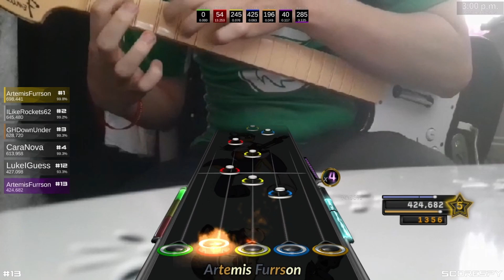Egoless Act 2 medium difficulty 100% FC (first ever)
Very difficult FC. Wasn't sure I was gonna be able to FC it because the additive solo at the end seemed tough at first. Definitely not as hard as act 1, 8 or 9.

I also screwed up the star power activation in Synthetic, so I lost out on a couple 100 points. Might go for a reFC to get a more optimal score, but I'm pretty happy with this